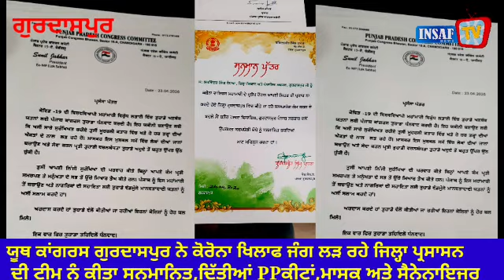ਜਿਲ੍ਹਾ ਯੂਥ ਕਾਂਗਰਸ ਗੁਰਦਾਸਪੁਰ ਨੇ ਕੋਰੋਨਾ ਖਿਲਾਫ ਲੜ ਰਹੇ ਜਿਲ੍ਹਾ ਪ੍ਰਸਾਸਨ ਅਤੇ ਹਰ ਅਧਿਕਾਰੀ ਨੂੰ ਕੀਤਾ ਸਨਮਾਨਿਤ